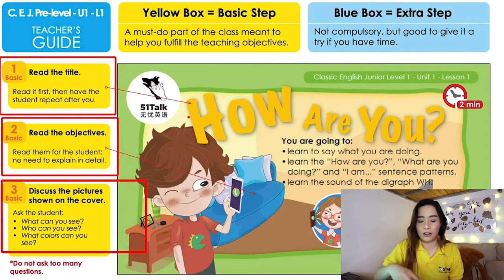How I Met My Chinese Boyfriend Online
And that is the story of how we met... don't cha love it :) I cannot wait to see what the future holds, come along for more adventures and subscribe to my channel!

! Find what you are looking for in this video by pressing the times below !
0:00​ Intro
0:41 How I met my Chinese Boyfriend Online
2:27 Who made the first move?
3:43 Meeting for the first time
5:45 Long distance relationship
7:05 How is dating a Chinese guy change your perspective of China?
8:15 Peking Duck
9:14 What my Chinese Bf introduced me ?
10:15 What are Chinese parents like?
11:07 What do like to do on the weekends?
12:31 Advice for interracial couples

W E C H A T: charinchina

TubeBuddy Code : thenameischar